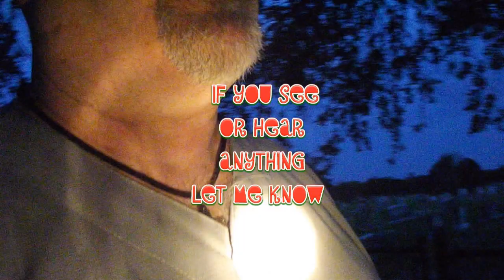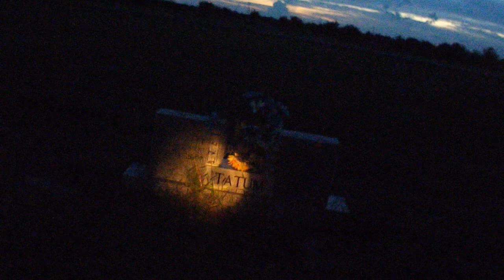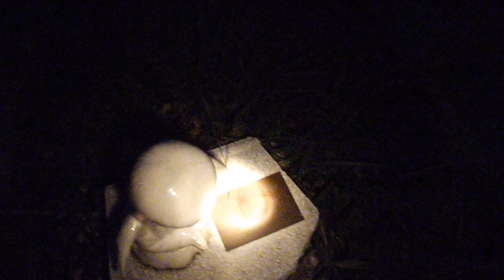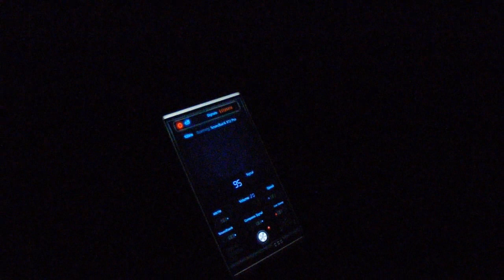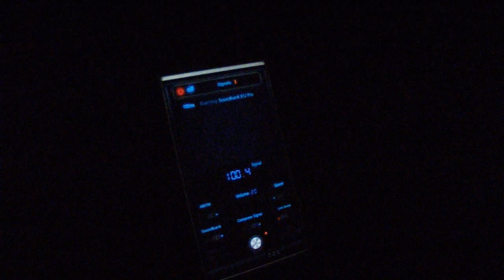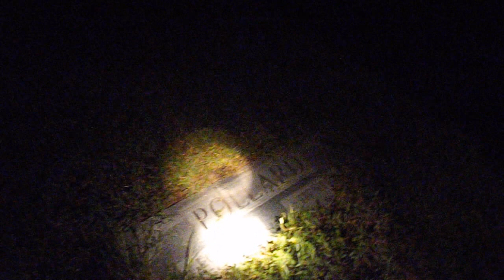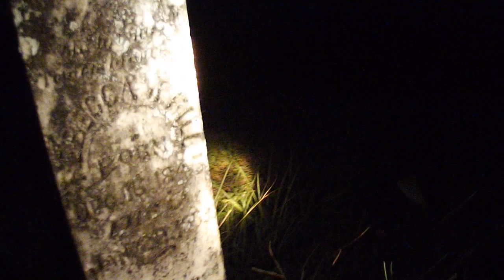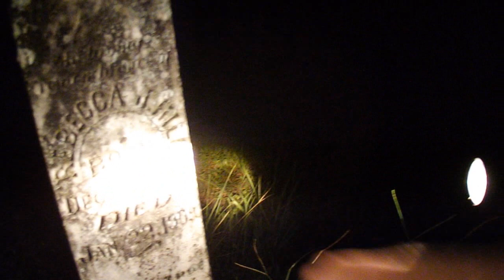Creepy Graveyard in Central Florida